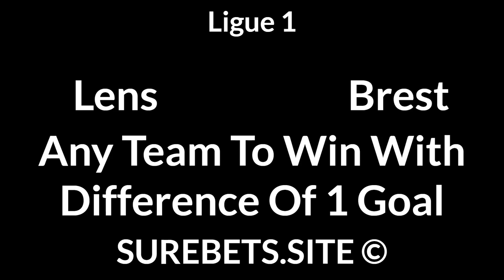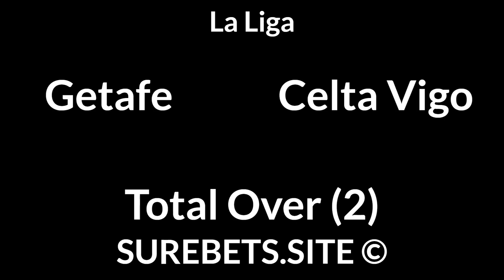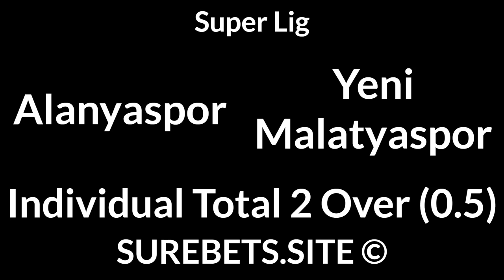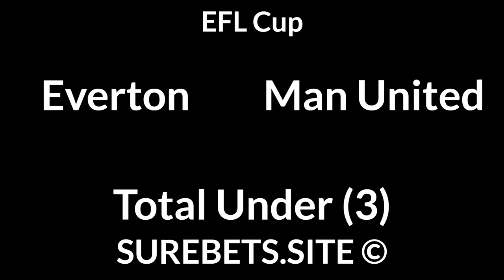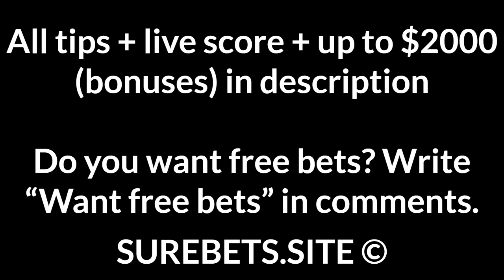Football Betting Tips Today — Ligue 1, La Liga, Super Lig, Serie A, EFL Cup, DFB Pokal Predictions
Montpellier vs Lille
Lille to Win (0)

Lyon vs Nantes
Lyon to Win (-1.5)

Monaco vs St-Etienne
Monaco to Win (-1)

PSG vs Strasbourg
1X + BTTS

Lens vs Brest
Any Team To Win With Difference Of 1 Goal

Bordeaux vs Reims
BTTS

Real Madrid vs Granada
1X + BTTS

Fenerbahce vs Basaksehir
BTTS

Napoli vs Torino
Napoli to Win (-1.5)

Roma vs Cagliari
1X + BTTS

VfB Stuttgart vs SC Freiburg